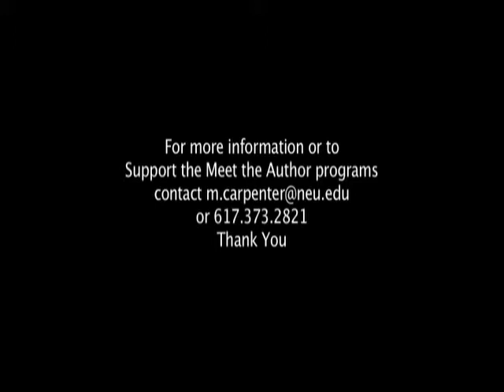Meet the Author Silvia Dominguez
February 23, 2011 - Silvia Dominguez, Northeastern Professor, presents her book, Getting Ahead: Social Mobility, Public Housing, and Immigrant Networks which tells the story of local Latin-­‐American immigrant women who live in low-­‐income public housing around the city of Boston.